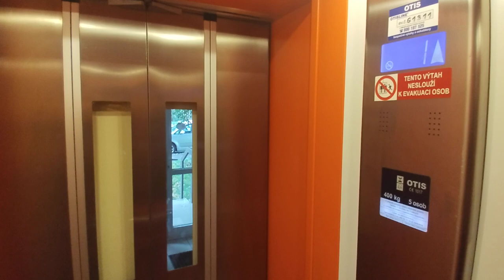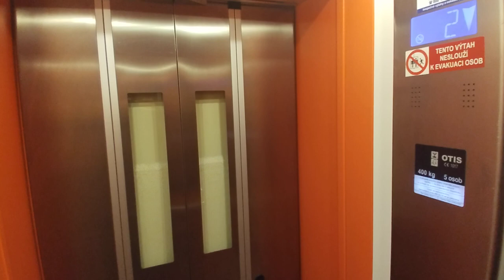Výtah Otis Frýdek-Místek ČSA